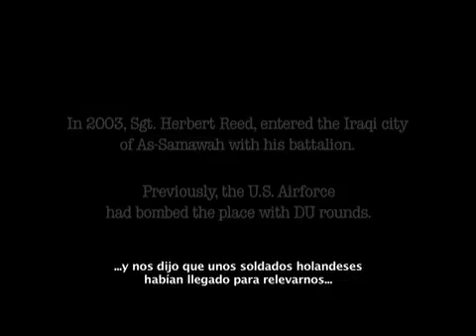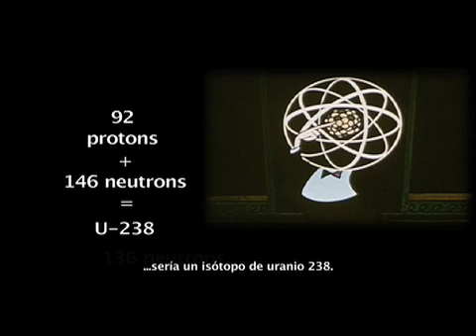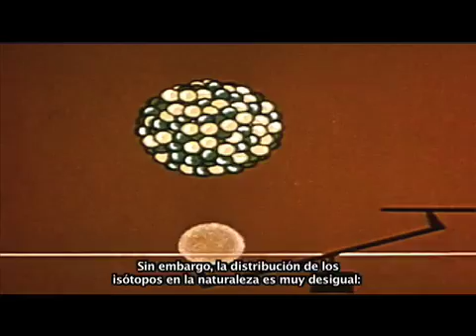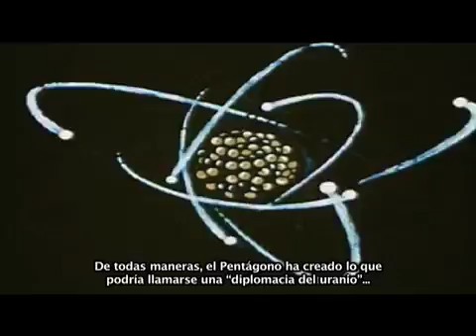Uranium 238 (Quaker Peace Center documentary) Part 1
This video explores the hazardous effects to the health of soldiers and civilians posed by the use of depleted uranium in conventional weapons. The documentary is produced by the Costa Rica Quaker Peace Center, and certified by the International Coalition to Ban Uranium Weapons (ICBUW). Written and directed by Pablo Ortega/Director of photography: Antonio Cuevas/Editing: Pedro Murillo/Narrator: Isabel MacDonald. 2009.